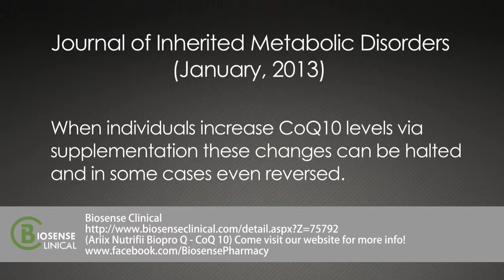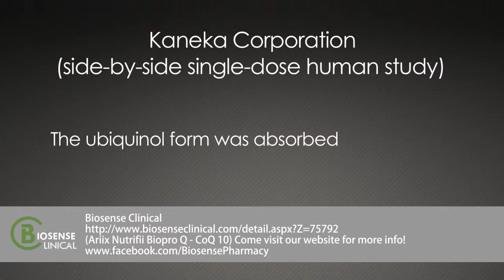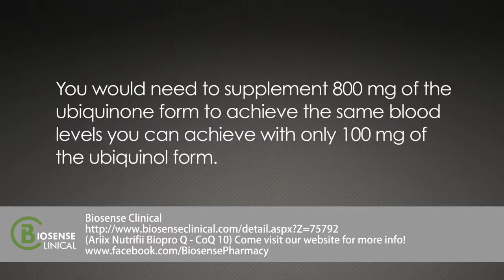Medical Minute 61: CoQ10 Protects Mitochondria (Biosense Clinical)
New Medical Minute! Dr. Ray Strand discusses how CoQ10 protects mitochondria and helps to slow down the aging process.

Ariix Biopro Q is one of only a few products containing CoQ10 Ubiquinol made in the USA that both adheres to good manufacturing practices designated by the FDA and is currently Self-Affirmed GRAS (Generally Recognized as Safe) for foods. Achieving and maintaining adequate levels of CoQ10 is important for everyone buy even more so for individuals who want to maintain their heart and brain health.

By including Ariix Biopro Q as part of a regular diet and exercise program, it can play a vital role in supporting energy and vitality, as well as overall good health.

Benefits:
Boost cellular energy production
An antioxidant that helps protect cells from oxidative stress and free radicals
Enhance the functionality of vital cells that support the immune system
Binding to LDL cholesterol as a form of transport to patrol the sea of blood plasma while protecting it from turning into oxidized (or bad) LDL

Active Ingredients:
CoEnzyme Q10 (Ubiquinol)
Bioperine

Other Ingredients:
Virgin olive oil, Gelatin, Glycerin, Rosemary, Carob